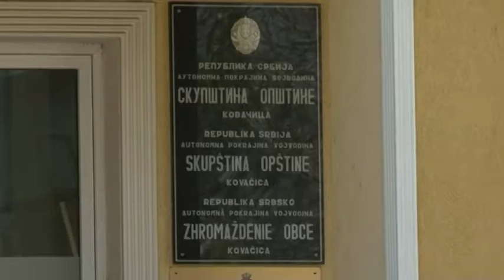Plodna saradnja Pokrajine i Opštine Kovačica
Investicioni ciklus koji je započet dolaskom nove vlasti jeste plod dobro sačinjenog biznis plana ali i odlične saradnje pokrajinske i opštinske vlasti u Kovačici. U toku je realizacija nekoliko projekata iz različitih oblasti u opštini Kovačica, koji će biti finansirani zajedničkim sredstvima koja su dodeljene po konkursima koji je raspisala pokrajina. Koliki je bio priliv sredstava i na koji način će ta sredstva biti utrošena objasnio je za naš program gospodin Milan Garašević predsednik opštine Kovačica.